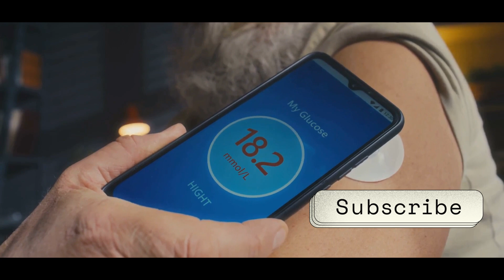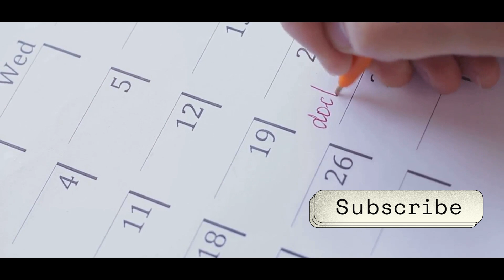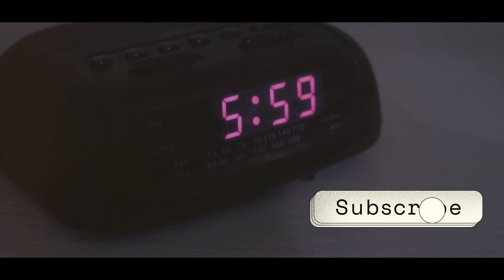10 Hilarious Signs Your Blood Sugar Is High!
10 Hilarious Signs Your Blood Sugar Is High! Are you curious about blood sugar levels and how they can impact your daily life? Join us as we explore the subtle signs of high blood sugar in a fun and engaging way! From frequent urination and increased thirst to unexpected weight loss and irritability, we'll cover it all. Learn how these symptoms can disrupt your daily activities and why it's crucial to recognize them as potential health concerns. Whether it's the frustration of slow-healing cuts or the disorienting effects of blurred vision, we've got you covered.

OUTLINE:
00:00:26-The Case of the Never-Ending Bathroom Break
00:02:25-Thirsty? More Like Sahara Desert Mouth!
00:02:57-Activated!
00:03:34-Seeing Double? Nope, Just High Blood Sugar!
00:05:26-Headache? More Like a Drum Solo in My Skull!
00:05:59-Healing Like a Snail in a Footrace
00:08:38-The Case of the Vanishing Jeans
00:09:09-Hangry? More Like Blood Sugar Rollercoaster!
00:09:40-Hulk Smash...My Blood Sugar's High!
00:10:08-Dry Mouth? More Like Cotton Ball Central!
00:10:37-Outro

⭐ Looking to improve your health and wellness? Check out my favorite health
These are tried and tested to support a healthier lifestyle,
       content to help you live your best life.